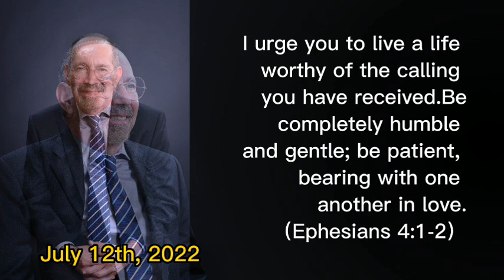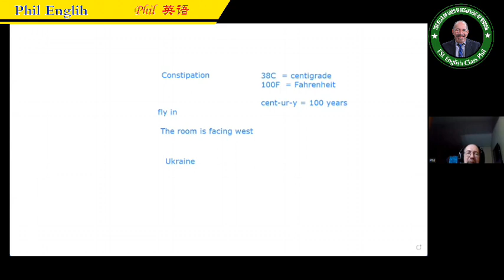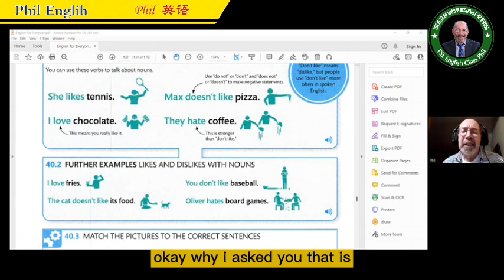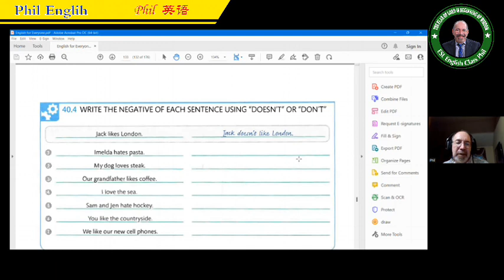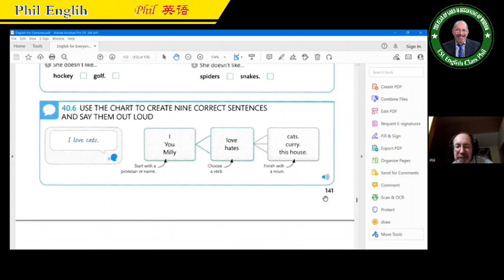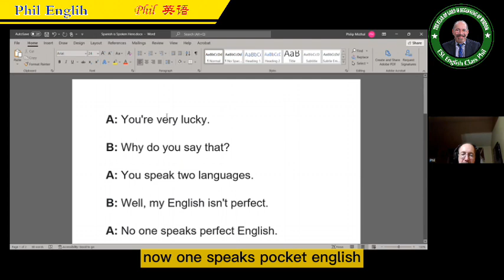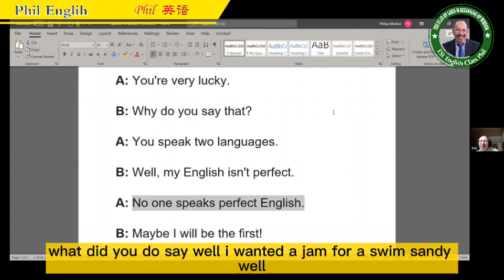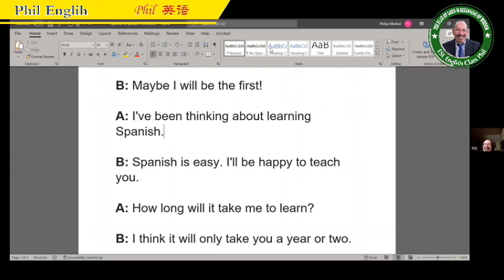Phil English 费尔英语 ESL Basic (2022-07-12 Tuesday）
Dialogue
A: You're very lucky. 你很幸运。
B: Why do you say that? 你为什么这么说？
A: You speak two languages. 你会说两种语言。
B: Well, my English isn't perfect. 嗯，我的英语不是很完美。
A: No one speaks perfect English. 没有人会说一口流利的英语。
B: Maybe I will be the first! 也许我会是第一个！
A: I've been thinking about learning Spanish. 我一直在考虑学习西班牙语。
B: Spanish is easy. I'll be happy to teach you. 西班牙语很简单。 我很乐意教你。
A: How long will it take me to learn? 我需要多长时间才能学会？
B: I think it will only take you a year or two. 我想你只需要一两年。
A: How soon can we begin?  我们多久可以开始？
B: Ahora! That means right now.  啊哈拉！ 这意味着现在。

Lucky - 幸运
Perfect – 完美的
Well – 好
happy to - 乐意做某事